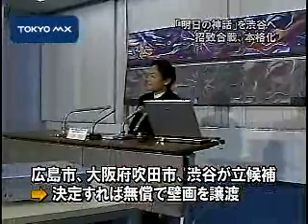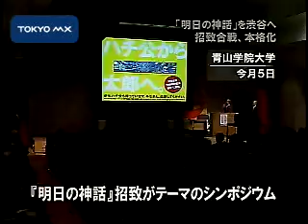岡本太郎作「明日の神話」 ３都市立候補で招致合戦 本格化